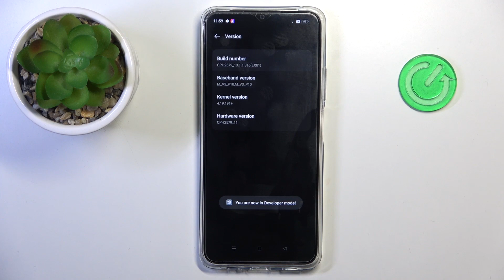How to Activate Developer Options on OPPO A2x?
Find out more:
Unlock advanced customization and optimization features on your OPPO A2X by learning how to activate Developer Options with this tutorial. Whether you're a tech enthusiast or seeking to fine-tune your device, these step-by-step instructions will guide you through the process. Discover a new level of control and explore the possibilities hidden within your OPPO A2X.

Why activate Developer Options on the OPPO A2X?
How do I activate Developer Options on the smartphone?
In what scenarios is activating Developer Options valuable for users?
How does this contribute to a more customized and optimized user experience on the OPPO A2X?
Can users easily toggle between showing and hiding Developer Options?